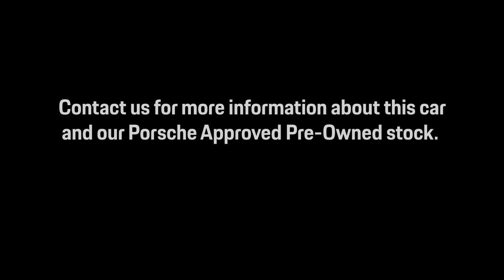Panamera Turbo S E-Hybrid | Gentian Blue | 19 Plate